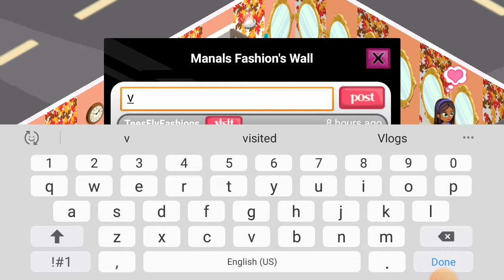Fashion Story Level 29 Gifts And Like Neighbor's Fashion Gameplay Storm 8 Games